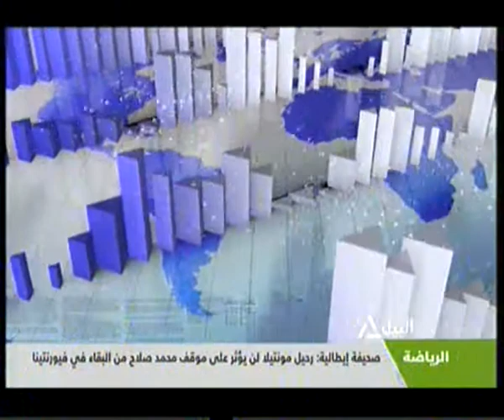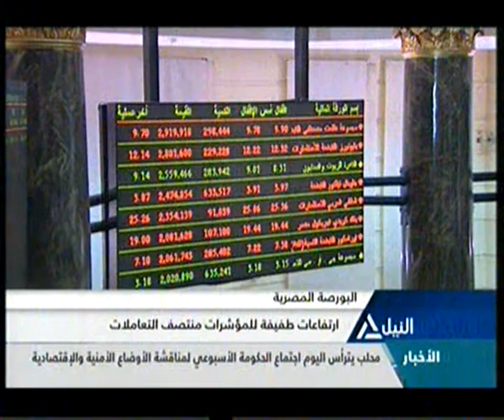بانوراما النيل الثانية عشر ظهراً 11-6-2015